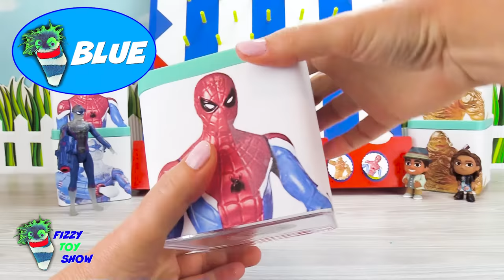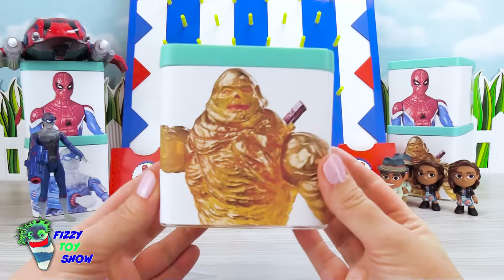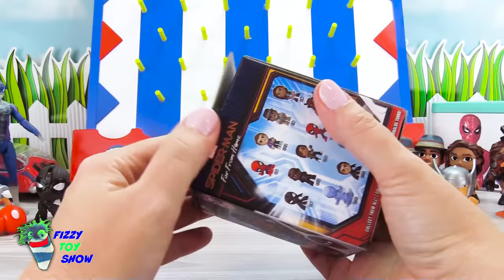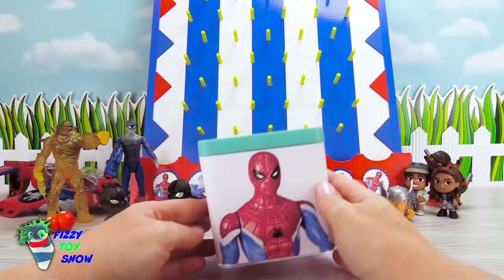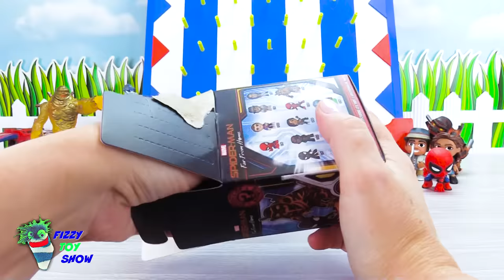Spiderman Far from Home Plays Fizzy and Phoebe's Disk Drop Game